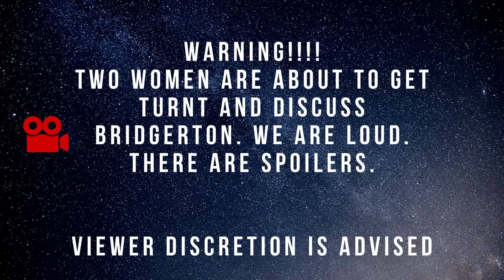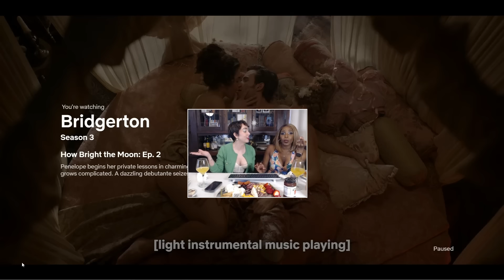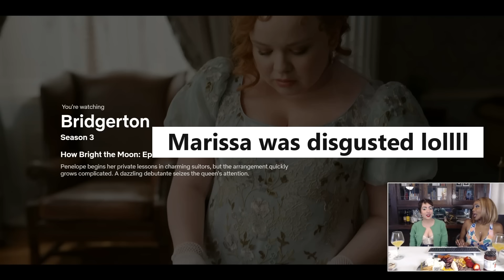Bridgerton Season 3 Episode 2 Reaction!!! POLIN KISSES! Penelope flirts BADLY!! Give us MORE!!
SPOILERS DARLINGS SPOILERS!

PHEW THAT KISS! Colin is gonna have it bad!

I am joined by the absolutely amazing Marissa Rivera (Good Trouble, Try Guys, Commercial QUEEN) to break down episode 2 of Bridgerton Season 3!

Later videos will breakdown each episode, so stayed tuned.

Find Me! Stalk Me! I know you like reading about sexy times. We're basically family now.